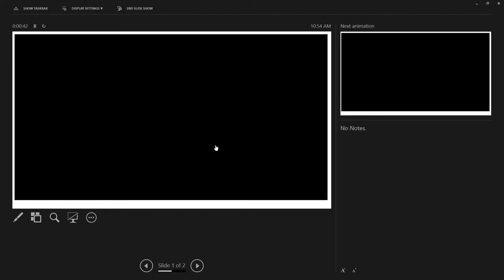270322 - Wear Your Body Armour - Br Dennis Garac - Yangebup